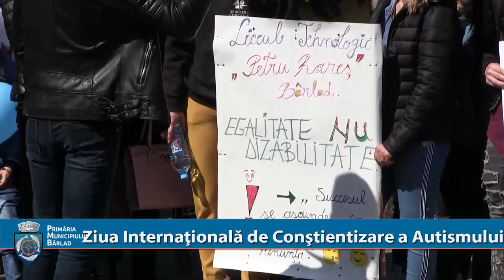MARS ,,ZIUA INTERNATIONALA DE CONSTIENTIZARE A AUTISMULUI''